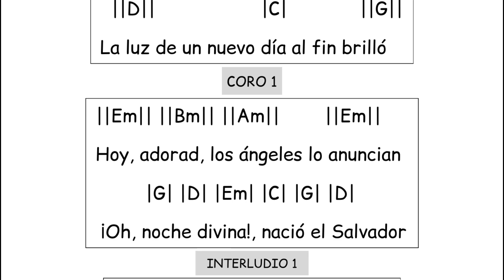O Holy Night (Oh Noche Divina) - Hillsong Worship - Letra y Acordes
¡¡Dios los bendiga!! Les comparto la letra y acordes de la canción "O Holy Night (Oh Noche Divina)" de Hillsong Worship, espero que pueda ser de ayuda y bendición para cada uno de ustedes.